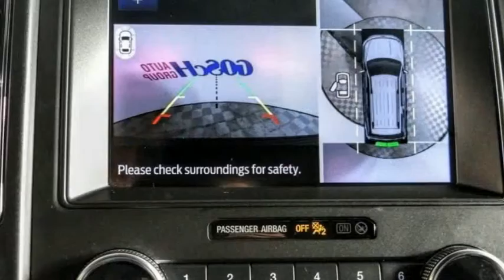2020 Ford Expedition HEMET BEAUMONT MENIFEE PERRIS LAKE ELSINORE MURRIETA 224327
2020 Ford Expedition LIMITED 4X4

GOSCH FORD HEMET PROUDLY SERVING HEMET, BEAUMONT, MENIFEE, PERRIS, LAKE ELSINORE, MURRIETA, AND SURROUNDING SOUTHERN CALIFORNIA LOCATIONS. THIS GRAY 2020 Ford EXPEDITION IS EQUIPPED WITH A EcoBoost 3.5L V6 GTDi DOHC 24V Twin Turbocharged, AUTOMATIC TRANSMISSION, AND RECEIVES AN ESTIMATED 17 City/22 Hwy MPG. GOSCH FORD HEMET 150 CARRIAGE CIRCLE HEMET CA 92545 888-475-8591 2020 Ford EXPEDITION LIMITED 4X4 Stock #: 224327 | VIN: 1FMJU2AT8LEA14163 | 2020 Ford Expedition Limited 4x4 POWER PASSENGER SEAT HEATED STEERING WHEEL Gosch Ford Hemet